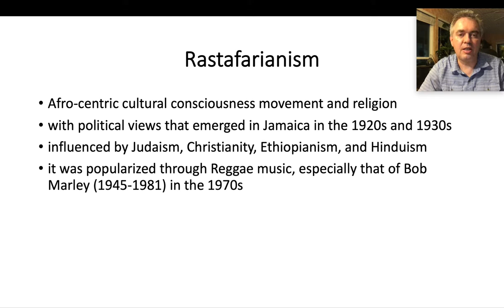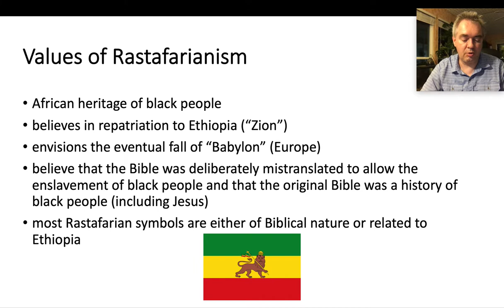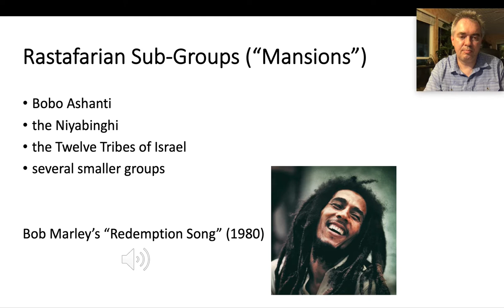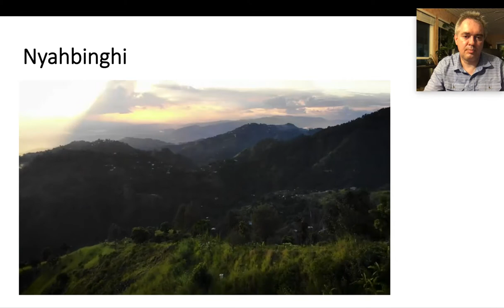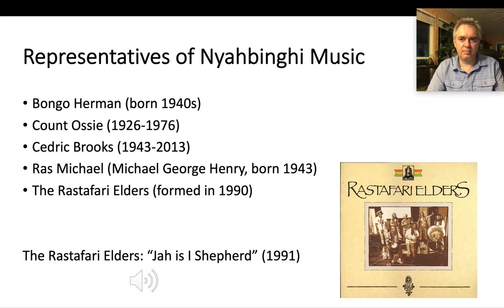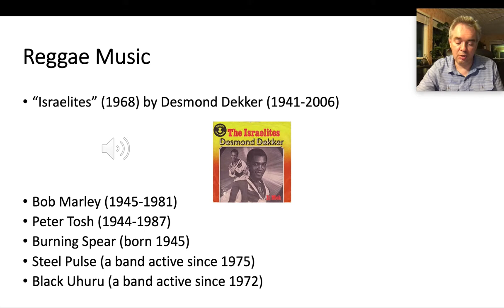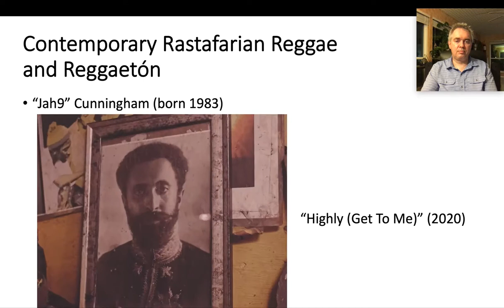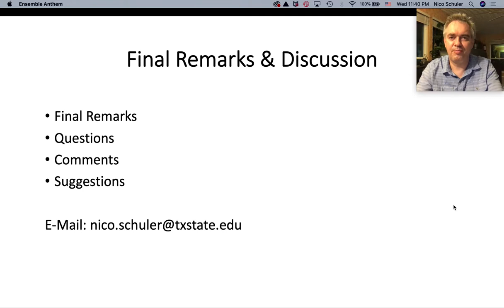Beyond Desmond Dekker and Bob Marley: Rastafarianism in Contemporary Reggae and Reggaetón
A Lecture by Nico Schüler